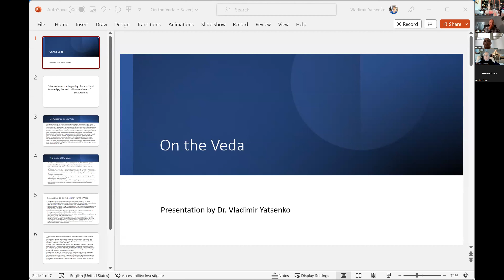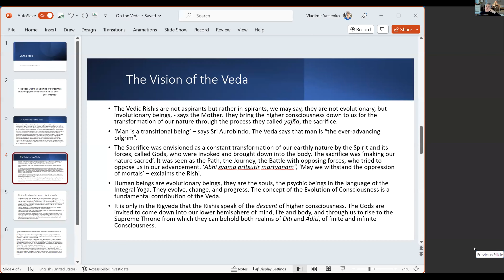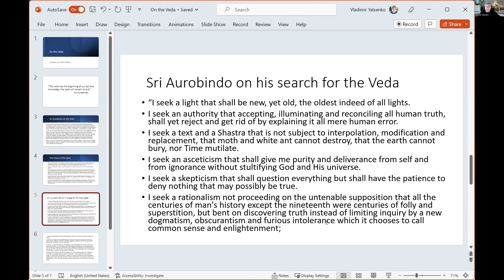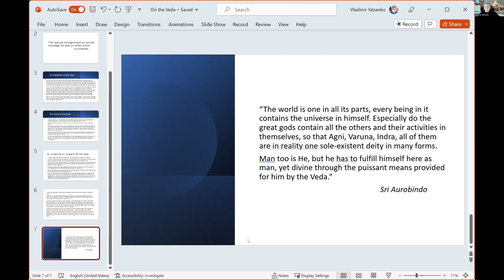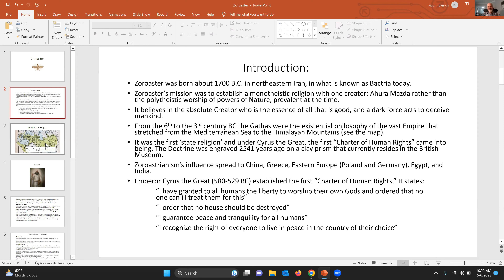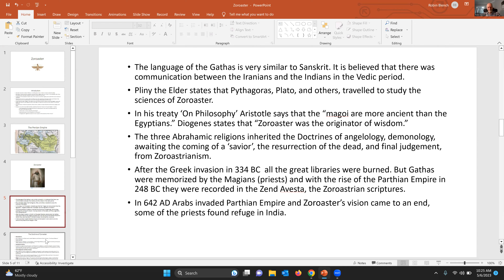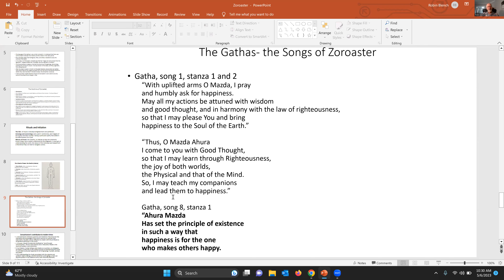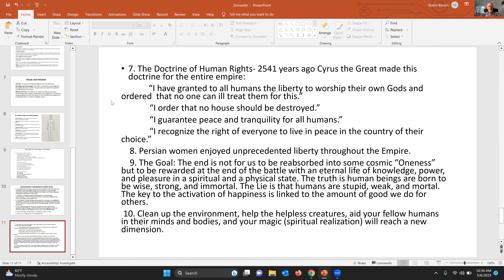Part 1 The Spiritual Essence of Religions and their Role in the Future Development of Mankind: R...